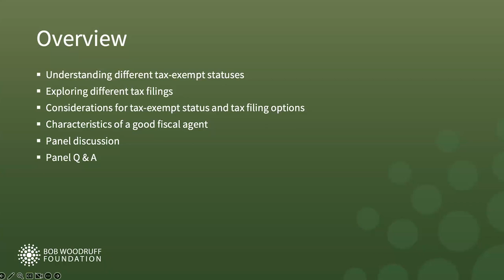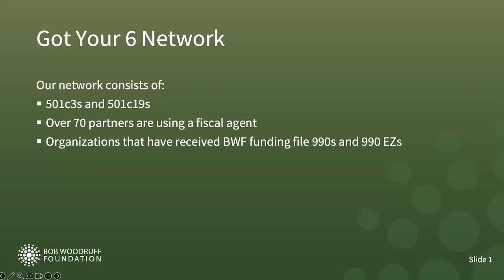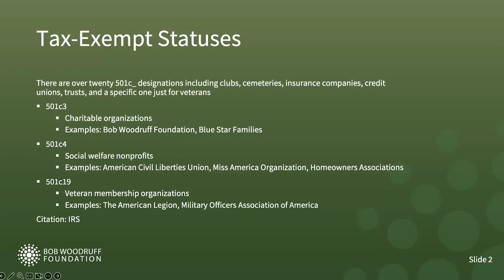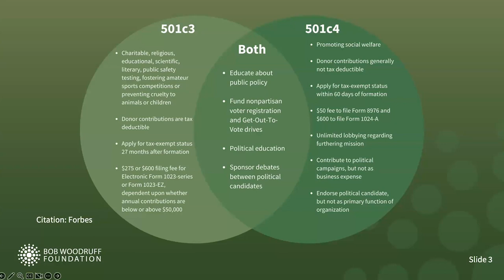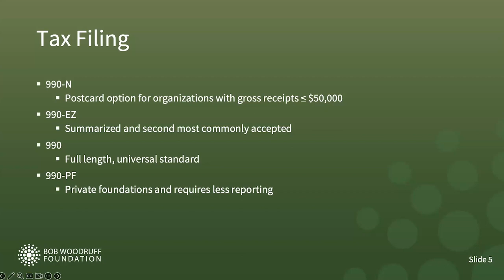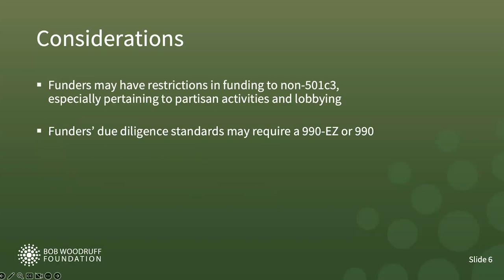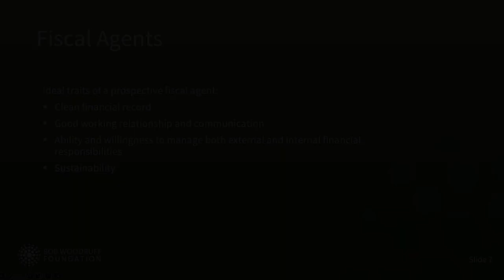Straight Talk: Understanding Nonprofit Status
Does choosing the best financial status for your organization seem daunting? Learn more about tax-exempt designations and tax filing choices with founding nonprofit leadership and recently registered nonprofits. The Bob Woodruff Foundation leads the discussion with featured Got Your 6 Network partners sharing their first-hand experiences, from creatively tapping into community resources to developing mission-driven 501c3s with broad impact; each speaker illustrates a unique path towards nonprofit status.

Panelists include Bill Snyder, Chief Financial and Operating Officer of Move United; Mercedes Kirkland-Doyle, founding Executive Director of The Good News Community Kitchen; Donna Bulger, co-founding Vice President of Clear Path for Veterans New England; Eddie Ramirez, founding Post Commander of American Legion Cesar E Chavez Post 505.